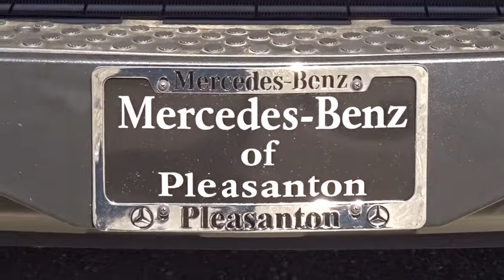2016 Mercedes-Benz Sprinter Cargo Vans Pleasanton, Walnut Creek, Fremont, San Jose, Livermore, CA 16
2016 Mercedes-Benz Sprinter Cargo Vans
2016 Mercedes-Benz Sprinter Cargo Vans  - Stock#: 16-2478 - VIN#: WD3PE7CD9GP358653